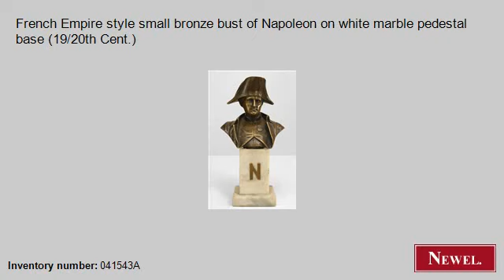Antique French Empire style small bronze bust of Napoleon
- Newel.com: Antique French Empire style small bronze bust of Napoleon on white marble pedestal base (19/20th Cent.) (French, Empire, figure, bust, bronze) (Newel Art and Antiques, New York City)